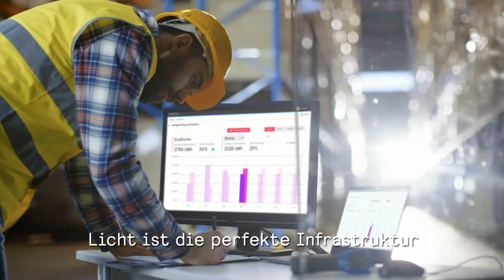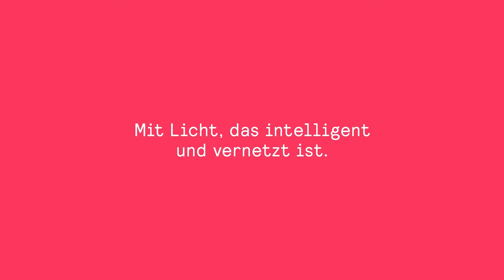Signify GmbH at IndustryForum Smart Manufacturing 2020, Germany (Spotlight)